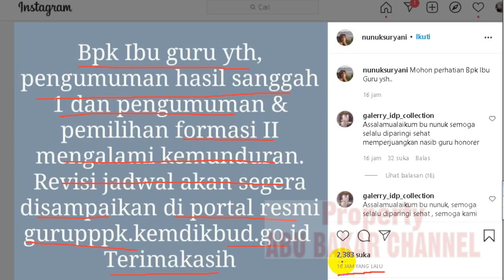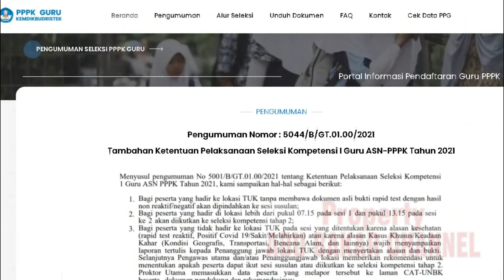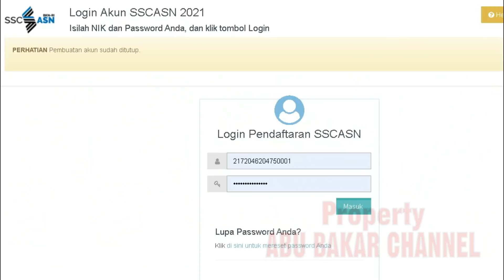SUDAH DIDUGA, AKHIRNYA TERJADI, TAMBAH KESABARAN YA..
pppk 2021
guru pppk
PPPk guru